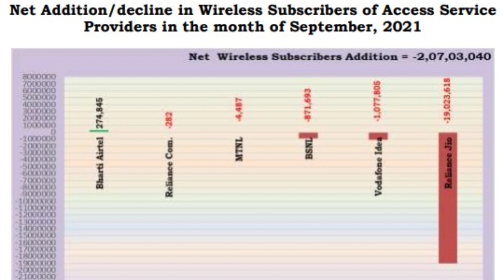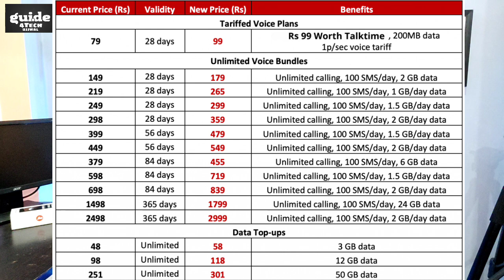Jio की बड़ी खुशखबरी - Jio नहीं होगा महंगा | Airtel Vi सब महंगा | Jio Plan Price Increase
Guide4Tech Ujjwal.. :) :)